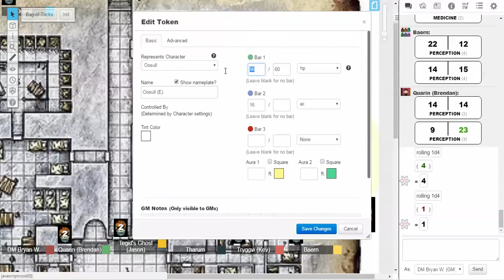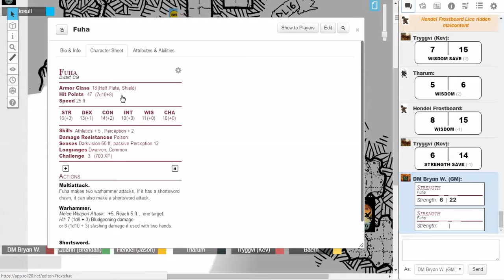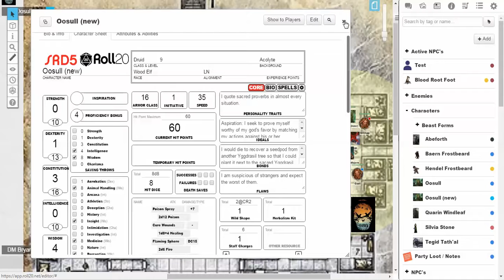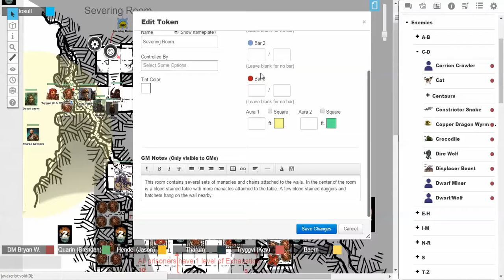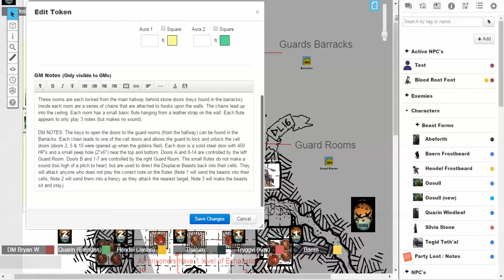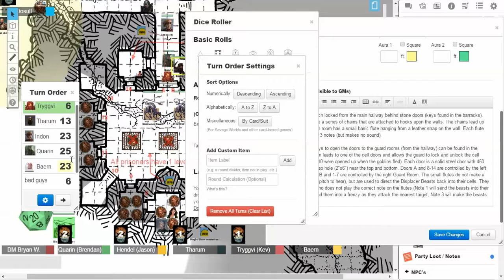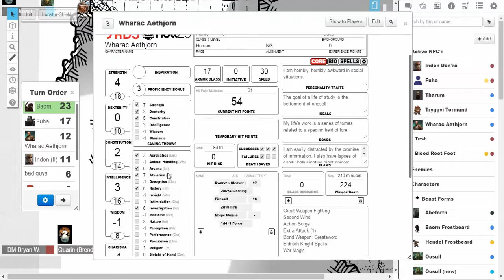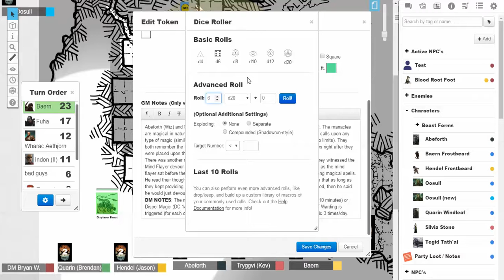Cold Lands Session 40 on 04 14 2017